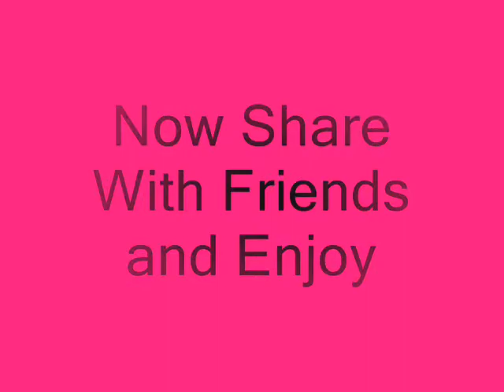Extreme Pancake Making-How To!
Just your average morning on the state beta trip ater working up an appetite in the fitness center, head back to the room to make some pancakes for the mates, but when devin introduces a new techno song, the fun amplifies and the excitement begins with extreme rave dancing/pancake making, enjoy this feature film of intense humpage and pancake flippin by the master pancake chef Thomas (andy) Agee!